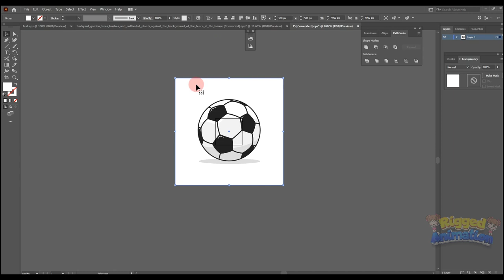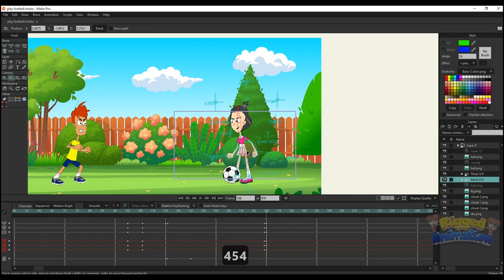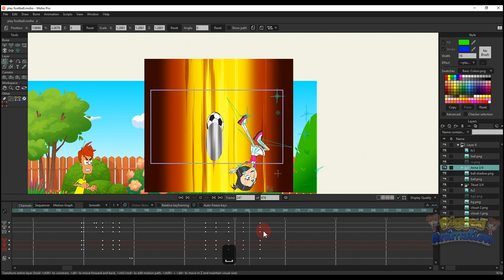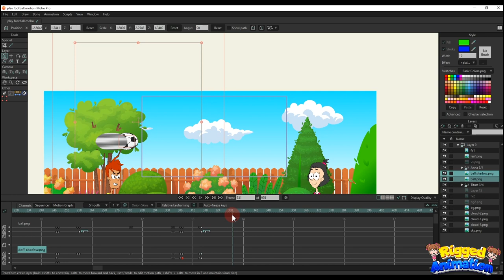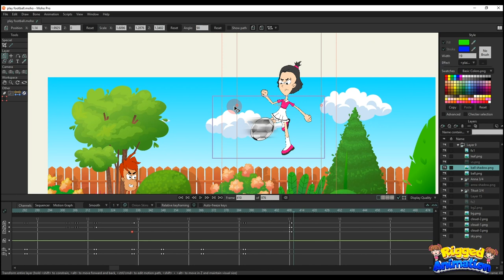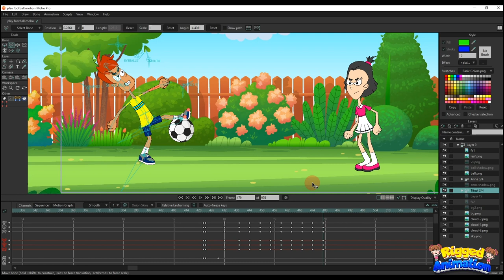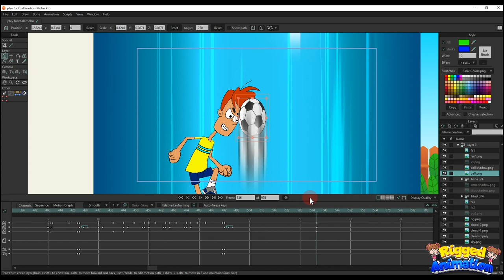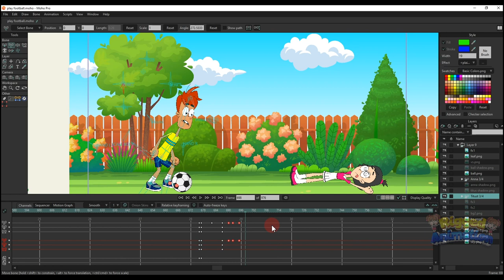How to create the Play Football animation clip | Tutorial 2 | Moho | Rigged Animation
How to create the Play Football animation clip